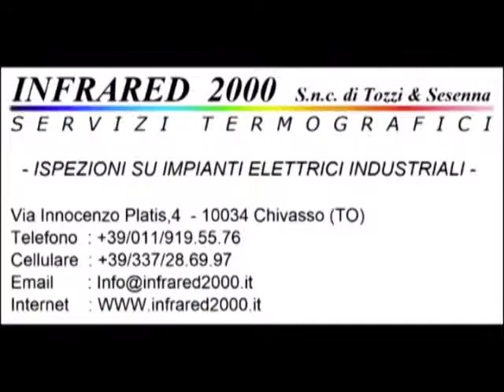Calcio Rivediamoli : Ozegna - Foglizzese 2-0